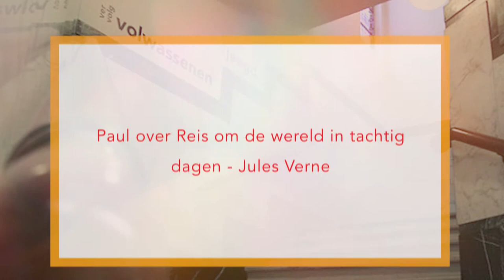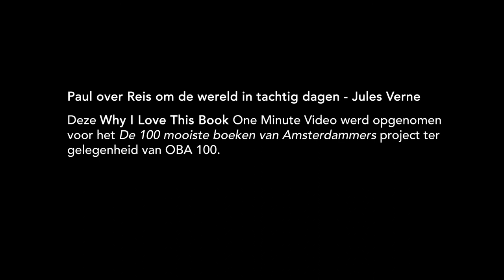Paul over Reis om de wereld in tachtig dagen - Jules Verne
– BOEKENTIPS IN 1 MINUUT – "Het is een prachtig boek en ik kan het iedereen aanbevelen." – Paul, 67, gepensioneerd, Amsterdam.